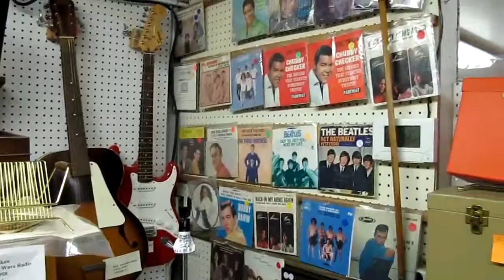Clovis Antiques Record Collection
Just a quick look at the records on the second floor.